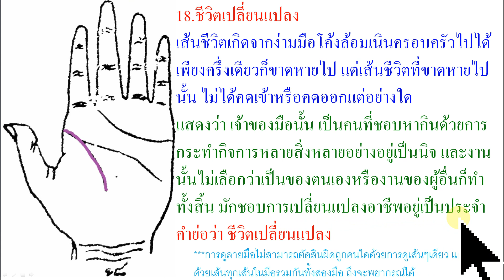ลายมือ ว่าด้วยเส้นชีวิต 18 ชีวิตเปลี่ยนแปลง